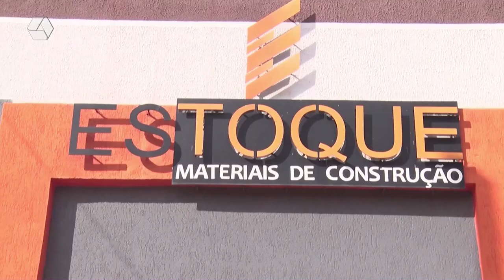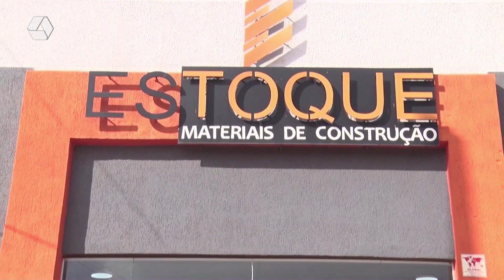RCN NOTÍCIAS 19-02-24